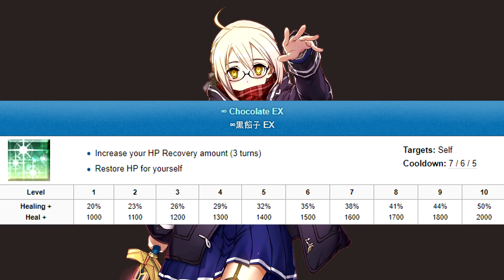Servant Guide: Mysterious Heroine X Alter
From deep space comes a berserker who'll take you to the candy shop and have you spending all you've got.